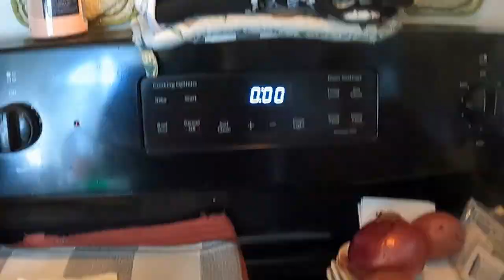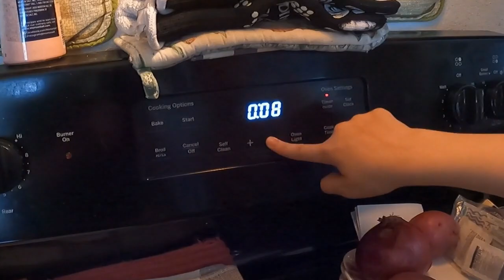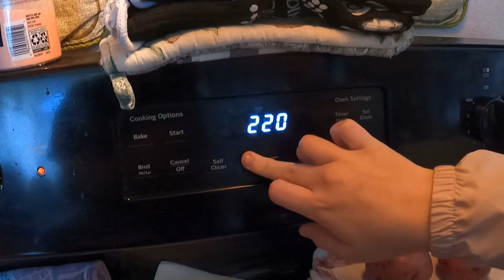SAMOAN KIDS COOK! MOTHER'S DAY SPECIAL! SUA KAPUVAE + GREEN EGGS & HAM!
Silhouette makes Breakfast for mommy, and A'Cappella Makes Dinner for mommy's mothers day!!